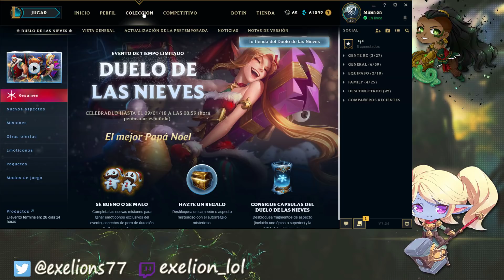CAMILLE VUELVE AL META! | Camille Top s8 | Guía nuevas runas lol s8 (2018) español | 7.24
Gameplay NO Guía Camille S8 | Camille Top S8 | Camille Top Season 8 | Camille Top season 8 en Español | Camille Temporada 2018 (Camille Season 2018) | Camille 7.24 (Parche 7.24). Camille Top. Con Maestrías, Runas y Build (Objetos/Items). En este vídeo os traigo una partida de Camille vs No me acuerdo contra quien, la verdad . Enjoy!

► Runas de Camille S8:
☛ Orden de compras y Orden de habilidades:
☛ Runas : AL FINAL DEL VÍDEO, ANESTESIAO
☛ Skin:

Como me habeis pedido varios
A todos los que doneis muchísimas gracias, os saludaré en el próximo vídeo. Todo ira para mejorar el canal y para cervezas a vuestra salud.

Y por si quereis más 🕹: Camille Top S8 | Camille Mid S8 | Camille Jungla S8 | Camille Support S8 | Camille Adc S8 | AQUÍ ESTAN 📽📺 ✌

Recomiendo el vídeo y el canal en general a principiantes y novatos que han empezado en el lol (league of legends), ya que podéis aprender además de lo básico, algo de meta game y a jugar en todas las líneas (Top, Jungla, Mid, Adc y Support). Parche 7.24. Season 2018. Camille Champion Spotlights. Guía Didáctica. Con Camille, probando la build de Faker y highlights desde probuilds!

No Soy faker ni Marin y mucho menos Aspirante/Retador(Challenger) o Maestro(Master)... Pero pero algo hacemos ^^ Mientras tanto, pues me iré haciendo algunas plays para que patinen bajo torre y pentakills (muy pocas xD) y quien sabe, quizás pueda hacer algún montage realmente chulo con esos mejores momentos, pero estoy aprendiendo a editar xD
Vídeo de Camille 7.24, Camille Top Español S8, Maestrías Camille S8, Runas Camille S8, Objetos/Items/Build Camille Top S8, Guia Camille Top S8, Gameplay Camille Top S8, Gameplay Camille Top S8.

El HUD custom que uso: ►

► Todos los aspectos (skins) de Camille Top S8 :

Muchisimas gracias a los que veis los vídeos, dais likes, os subscribis, comentais y le dais a la ruedita al lado del botón de "suscribirse" para que os llegue notificación cada vez que subo video. Os lo agradezco muchisimo!
Con Camille AD/Daño de Ataque (Attack Damage) Camille Velocidad de Ataque (Attack Speed), Camille Tanque (Tank), y Camille Full AP/Poder de habilidad!

También quiero haceros saber que tengo la intención de hacer un tipo diferente de video de League of legends, más guia, trucos y tips avanzados que pueden ayudarte a aprender a farmear nivel platino/diamante, para ayudarte a aprender más sobre el juego, de una manera didáctica en esta temporada 2018 (S8). También sobre cómo controlar más el mapa (Cómo tener mapawarenes), de una manera eficiente.
Algunas guías de cómo colocar la visión sin necesidad de exponerte al jungla enemigo, y sobre todo builds interesantes con personajes del meta actual para ayudarte en tus partidas de una manera entretenida y didáctica.
LeBlanc, Lee Sin, Leona, Lissandra, Lucian, Lulu, Lux, Malphite, Malzahar, Maokai, Master Yi, Miss Fortune, Mordekaiser,
Morgana, Nami, Nasus, Nautilus, Nidalee, Nocturne, Nunu, Olaf, Ornn, Orianna, Pantheon, Poppy, Quinn, Rakan, Rammus, Rek'Sai, Renekton, Rengar, Riven,
Ziggs, Zilean, Zyra. Consejos para aprender a jugar una linea perdida y hacer uso adecuado de los hechizos de invocador Destello/Teletransporte (Flash/Teleport), entre tantas muchas otras guías.

*** Páginas que os van a venir muy pero que muy bien!

Si has llegado hasta aquí, deja un comentario afirmando que te encanta la mandanga, nadie sabrá porque lo dices, y será un pequeño secreto entre tú y yo.